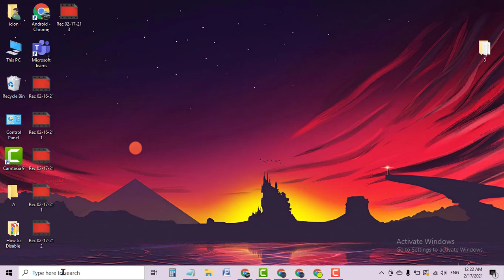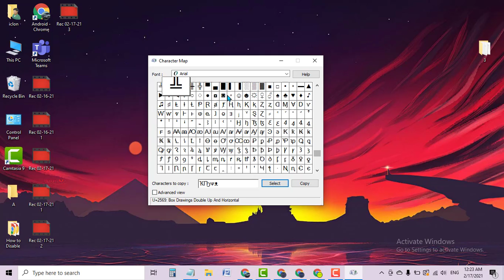Use Windows Character Map Windows 10